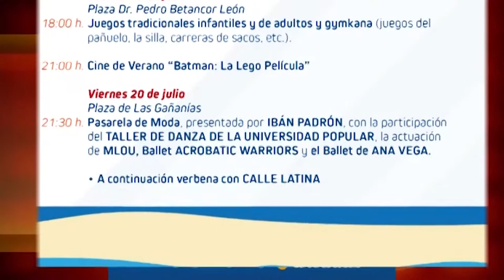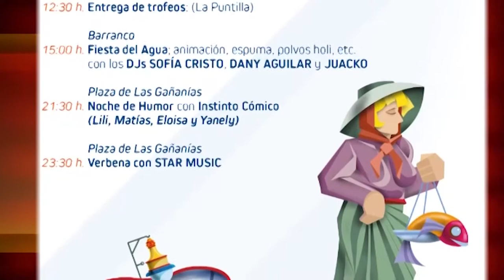180719 MOGAN AL DIA PGM 20 fiestas Playa de Mogán